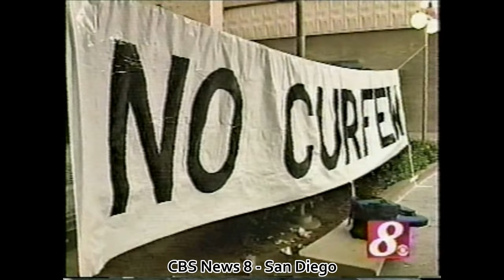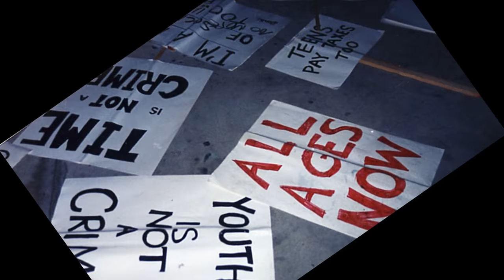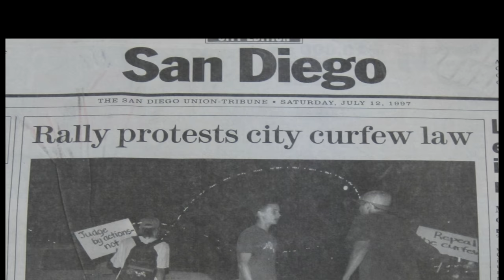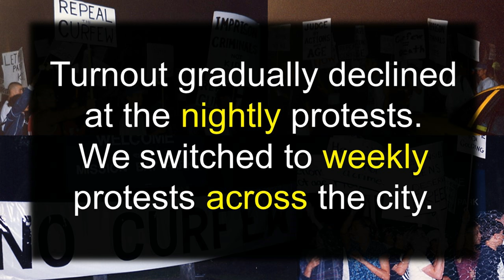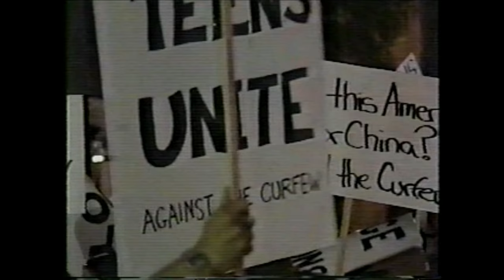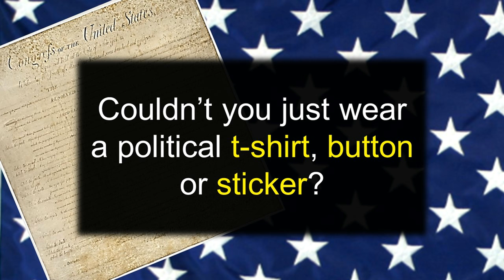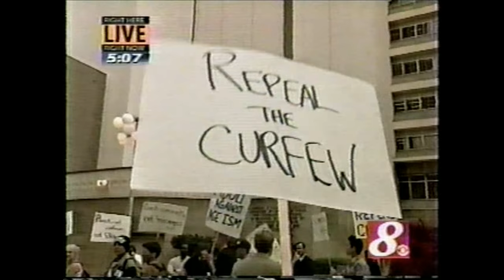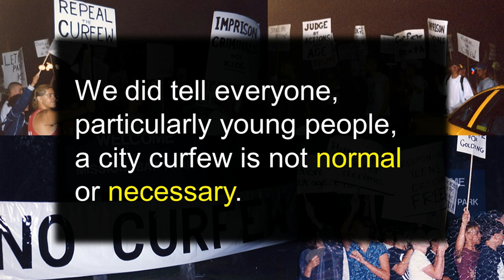Out Past 10 - Repeal the Curfew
Videos of our protests of the San Diego juvenile curfew. We made our point and told young people about ways to defend against the curfew statute. You only have the rights you claim.

3:17 History of the curfew
8:31 Local TV segment about M-TV News coverage
9:13 M-TV News segment
10:14 With cameo from a young Joe Bishop-Henchman.
10:41 Stickers as easy free-speech tactic
11:16 City Hall Rally/Protest

Credits
Newspaper article by Caitlin Rother, The San Diego Union-Tribune.

Music
From YouTube's music library: March to Victory; Newsroom; New Sneakers; Off the Rebound; Parasail; Pickup Truck.